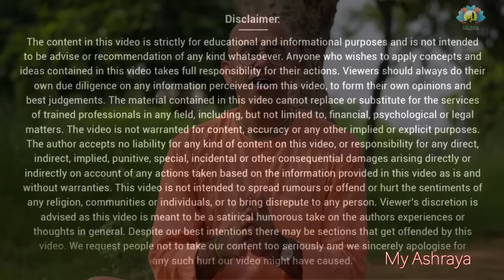विवाह से पहले यह 5 बातें सोच लें || Think before marriage || HG Amogh Lila Prabhu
Vivah se pehele yeh 5 bate soch le ||

My Ashraya
ISKCON Delhi
ISKCON
ISKCON Truth